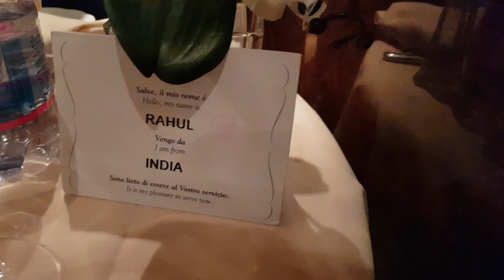IN CROCIERA CON NOI! || Giorno 1 e 2 (Partenza e Alberobello) || Kiraja85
Prima puntata della serie sulla nostra vacanza 2018 in crociera con la nostra bimba di 15 mesi!